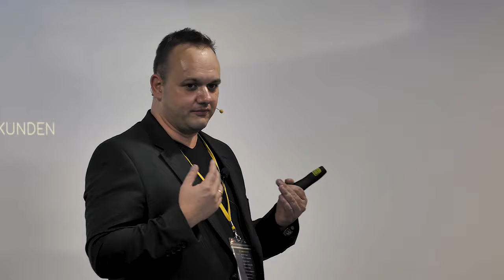Ich hatte am Anfang auch Angst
Mein grösstes Highlight letztes Jahr. Und warum ich am Anfang auch Angst hatte zu starten.

Wenn Du auch mehr Aufträge erhalten willst, dann melde dich jetzt hier kostenlos an:

1. Anmelden 2.Profil erstellen 3. Aufträge erhalten

▬ Über videodo ▬▬▬▬▬▬▬▬▬▬▬▬

▬ Mein Shop ▬▬▬▬▬▬▬▬▬▬▬▬▬

▬ Social Media ▬▬▬▬▬▬▬▬▬▬▬▬▬▬▬